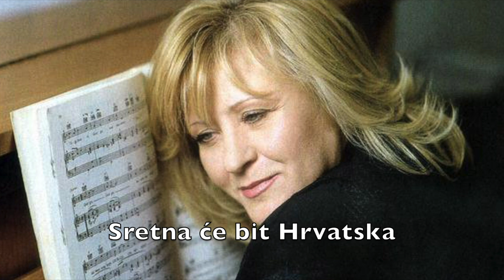Sretna će bit Hrvatska - Meri Cetinić i Ivo Amulić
Glazba: Tomislav Mrduljaš  Tekst: Vedran Lekić